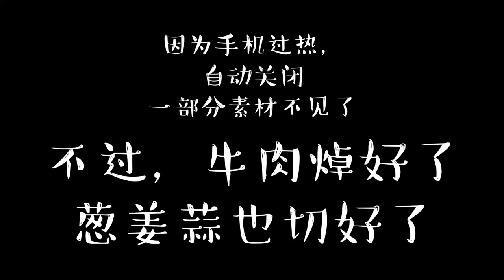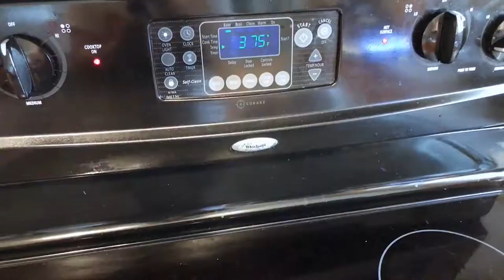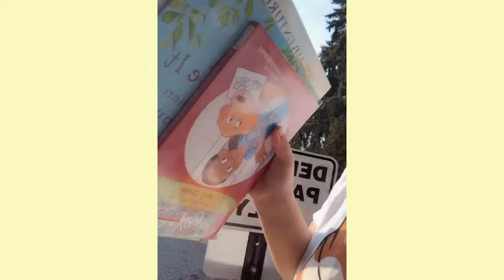【LU总vlog】当妈日记 ｜ 做饭挑战 ｜用美国超市常见菜结合中式做法 ｜ cooking challenge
很多人都很好奇，我们在美国都买什么菜，怎么做饭。其实我们一直都吃中国超市买的菜。而且全是中国做法，尤其是东北菜的做法。

那就有人好奇啦，那你们不去美国超市买菜吗？当然去呀，只不过每次去都是买面包，牛奶，鸡蛋，水果，Pizza之类的。蔬菜类只买土豆，洋葱和菜花。从来没有买过在东北菜市场不熟悉的菜。所以这次我老公给了我一个做饭挑战。他买了三种美国超市非常常见的菜，让我用这三种菜做一桌子菜。挑战能否成功呢？！

❤About Me❤
现居美国西雅图，分享生活中的点点滴滴，包括日常VLOG，学习化妆，美食，试吃零食，旅游经历，育儿经验，好物种草！
I am Boss Lu :D, you can call me Lulu. I am born in China and living in Seattle. On my channel, you will find all kinds of life vlogs, learning makeup videos, travel vlogs, food tasting videos, cooking videos and parenting experience videos.

Weibo微博：大E小H的LU总
BiliBili B站：大E小H的LU总